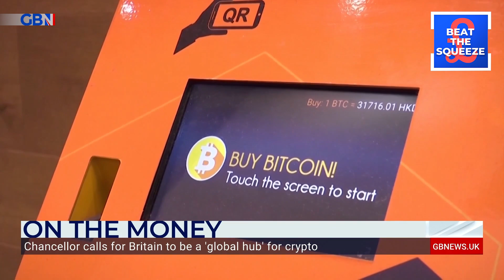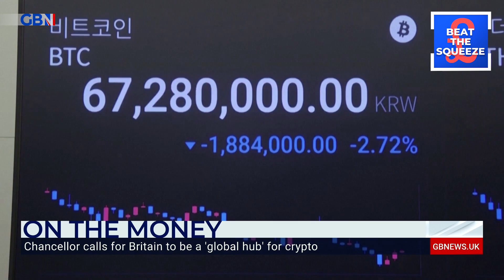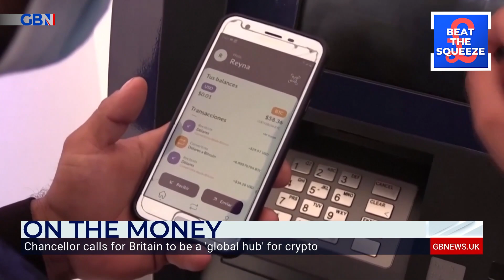Britain to be a 'global hub' for crypto: Curtis Ting at Kraken Exchange & Dominic Frisby react